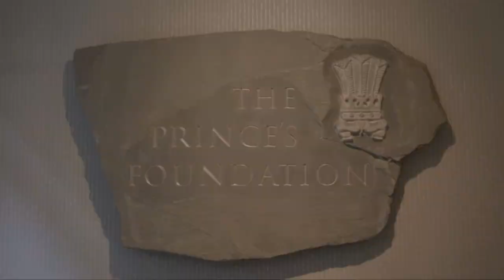The Prince's Drawing School: Promoting the Arts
The Prince of Wales created The Prince's Drawing School in 2000, as an educational, non-profit art school which aims to raise the standard and profile of drawing through teaching.